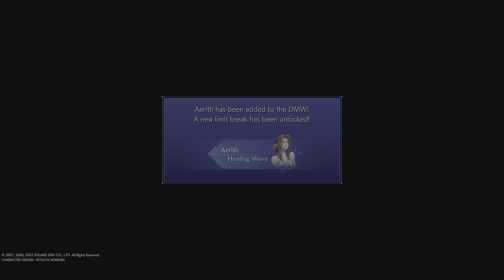CRISIS CORE FINAL FANTASY VII REUNION Zack Meets Aerith